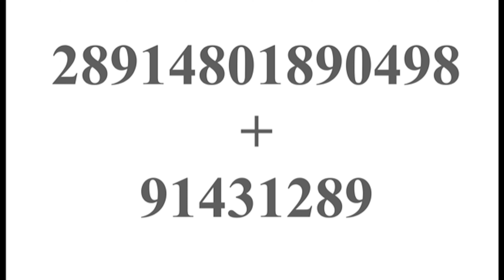DESEJA MUDAR O SEU PASSADO E MELHORAR O SEU FUTURO? OLHA ISTO - PORTUGUÊS